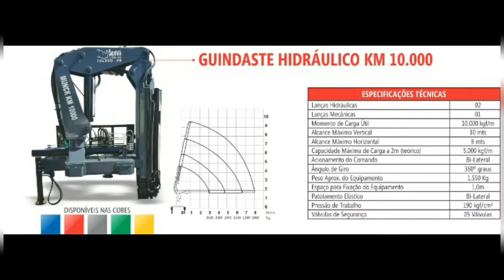GUINDASTES munck guincho big beg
Fabricação de Guindastes ligue já!!